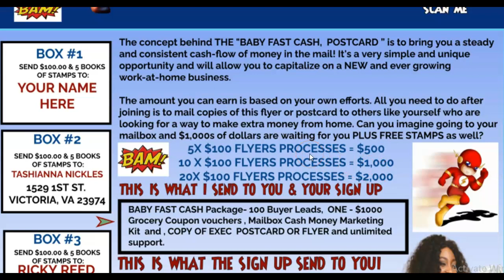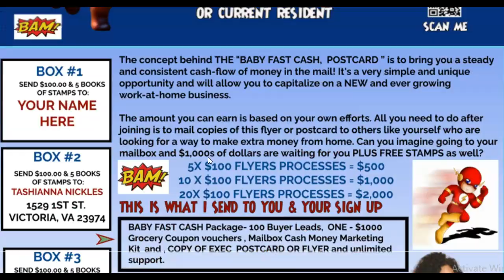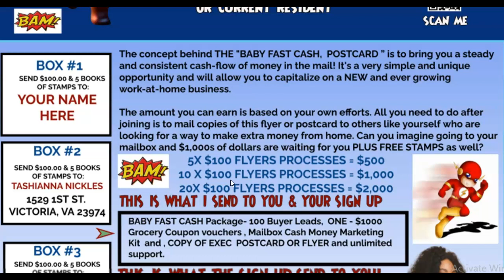Business ideas low investment, Business ideas for ladies, Business ideas for men, Crazy cash flyers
Get the [Cash Cow Program Flyers & Postcard NOW] AND EARN UP TO; $500 TO $1500 Cash IN YOUR POCKET Each time someone join from your flyer.

With over 30 Mailbox Cash Money Making Postcards and Flyers available it's never been easier for YOU to make money from the comfort of home – with no bad leads or MLM schemes holding you back. So, what are you waiting for? Start growing your income today without leaving the house by signing up to this totally legal opportunity now!

START UP BONUSES:
1.  $1000 in grocery coupons of your choice, you can't lose with the coupons you use!
2.  $1000 in restaurant and fast-food chain coupons of your choice places like

3.  A 3 day 3-night trip
4.  A 8-day 7-night trip
5. Hot buyer leads that will get your mailbox money.
6. Hot New Mailbox Cash Money Marketing Kit